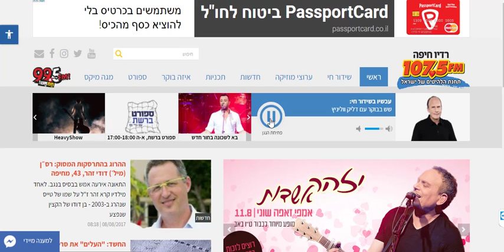ADIO Yes Summer 2008 1075fm 09 08 2017